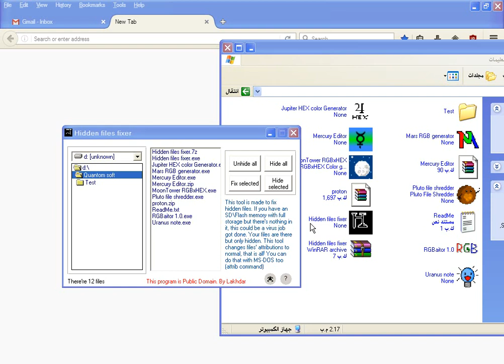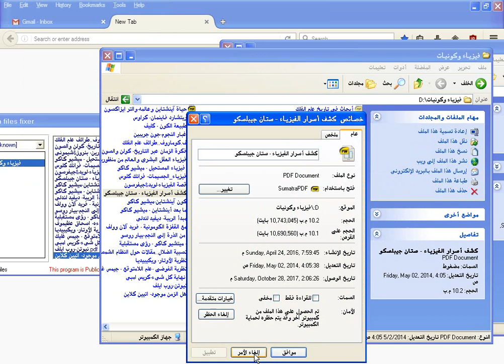Hidden files fixer [Fix skypee.exe virus effects]